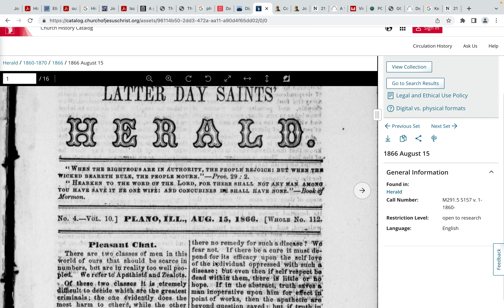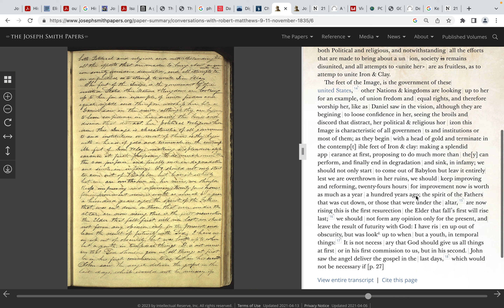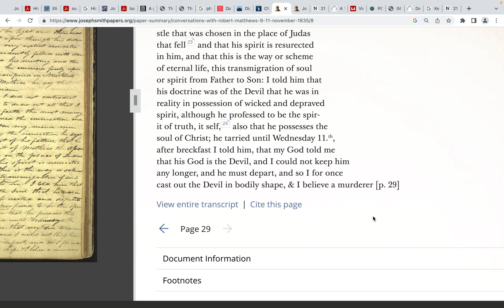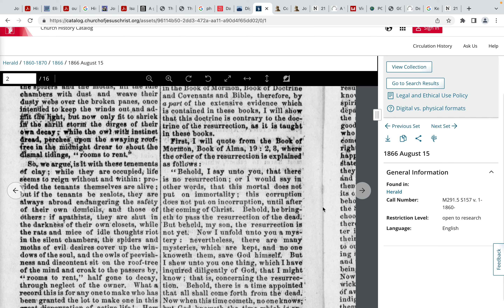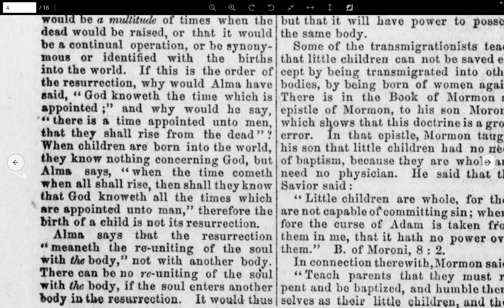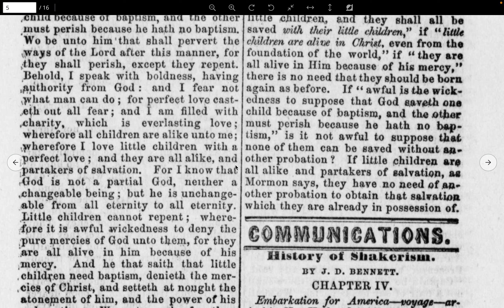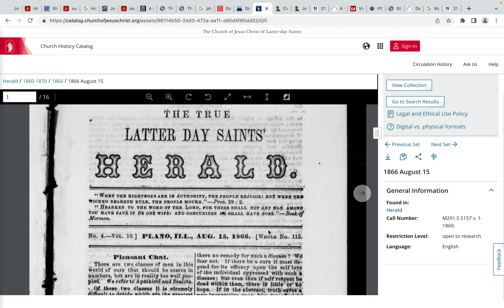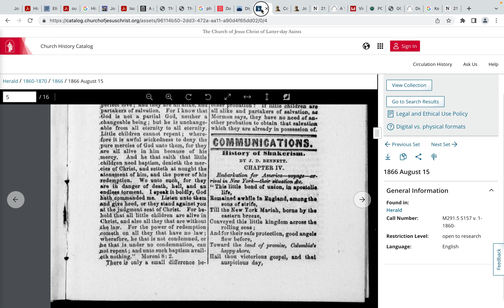Joseph Smith III's Paper Denouncing Multiple Probations in 1866!